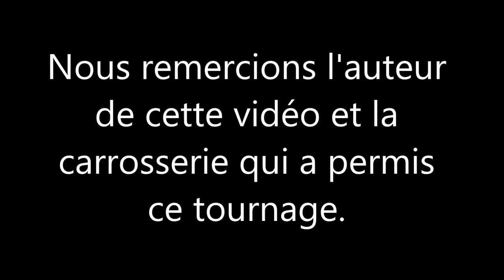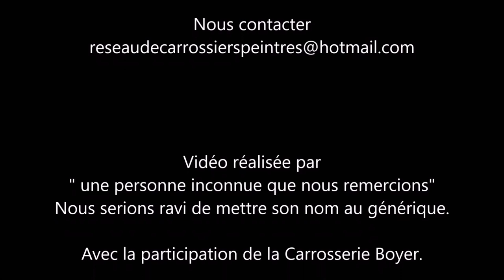Remplacement d'element inamovible par collage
vidéo intéressante que j'ai souhaité publier mais je ne connais pas l'auteur.